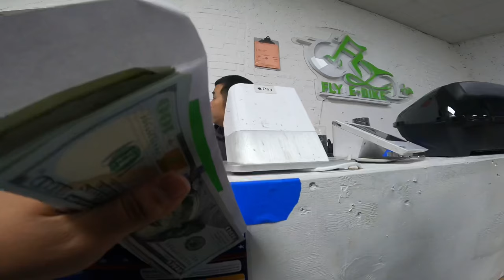I BOUGHT A 2023 150cc TANK FOR $1,550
Fly e-bike